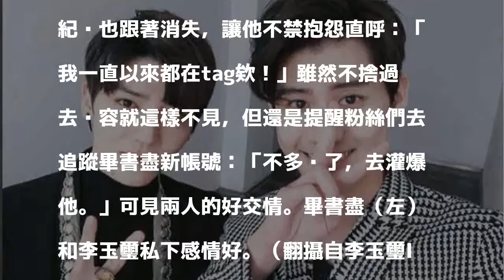李玉璽發文嗆畢書盡 兄弟鬩牆竞是因為「這個」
〔娛樂頻道／綜合報導〕藝人畢書盡和李玉璽是同門好友，也時常在社群網站上分享同框照，不料，昨（1日）李玉璽嗆聲並號召網友去灌爆畢書盡Instagram，原來竟是「這個」。

發表評論評論如下。